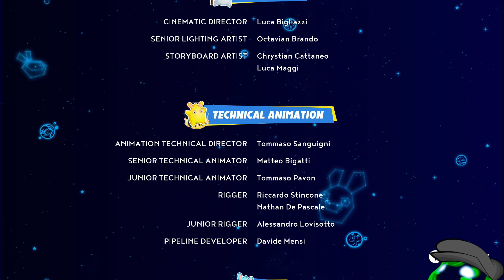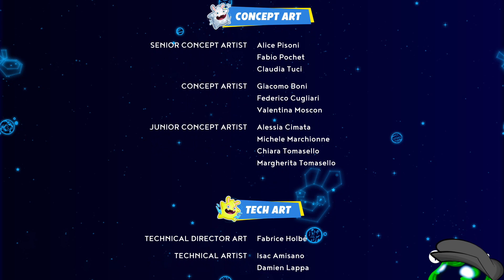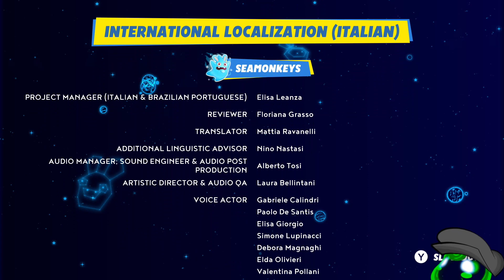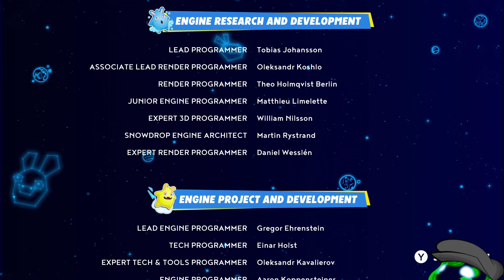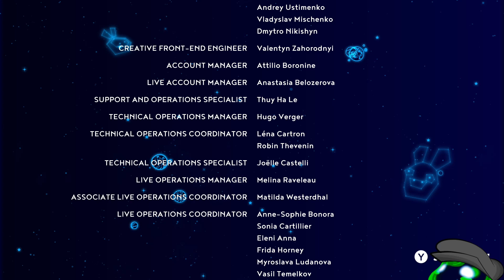Cursa the Destroyer | Mario + Rabbids Sparks of Hope Finale [41] (Main Story Finale)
Though I'd love it even more if you came to the next stream!